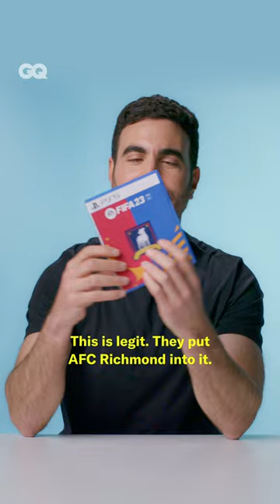Marcus Rashford To AFC Richmond? Signed.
Ted Lasso's Brett Goldstein (Roy Kent) confesses his love for FIFA 23... and admits that a certain Manchester United striker may have made his way into AFC Richmond's starting XI.